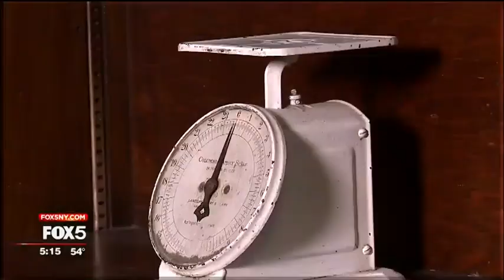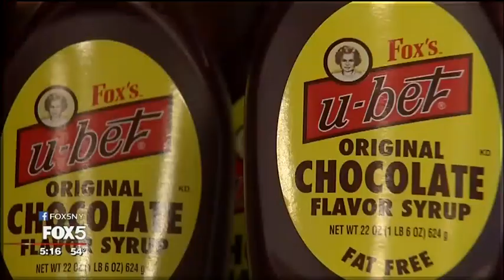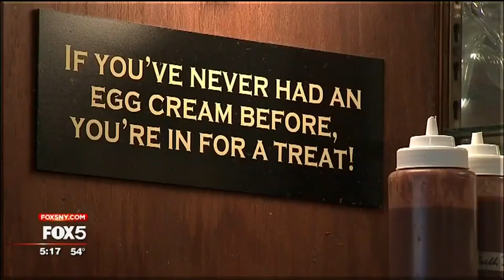The Snack: Brooklyn Farmacy and Soda Fountain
Stepping into Brooklyn Farmacy and Soda Fountain on Henry Street in Carroll Gardens, is like stepping back in time.